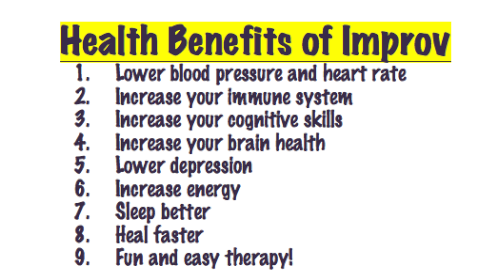The Benefits of Improv Training in Orange County with Nanciann Horvath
Nanciann's business is Improv for Health, and she provides all manner of improvisational training for health and business.

Improv can be beneficial to anyone, including those with physical health ailments and others.

The video highlights the many general benefits of Improv and those specific to health and well being.

Improv training can help anyone be more comfortable in conversations, business meetings and day-to-day life.

KGPOW… sizzling reviews that pop, pop, pop

KGPOW is a part of the KGWOW Family of Brands:

KGNOW... insightful, non-political news stories

Kevin Graham is KGWOW.